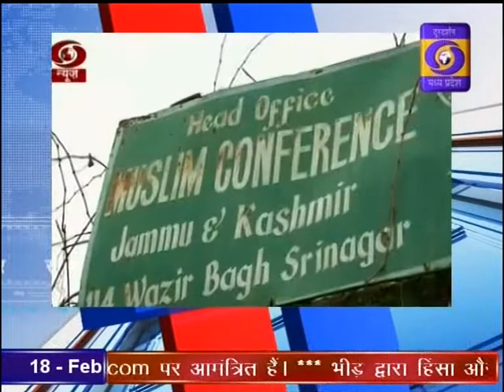DD News Madhya Pradesh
मध्यप्रदेश विधानसभा में पुलवामा हमले और अतंकवाद के खिलाफ सर्वसम्मति से पारित हुआ निंदा प्रस्ताव। 20 फरवरी को पेश होगा तृतीय अनुपूरक बजट और लेखानुदान। दूरदर्शन मध्यप्रदेश आप तक पहुंचाता है राजनीति, समाज, संस्कृति, खेल एवं समसामायिक गतिविधि से जुड़ी हर ताजातरीन खबरें। हर जरुरी एवं सटीक खबर से बाखबर रहने के लिये देखते रहें दूरदर्शन मध्यप्रदेश।